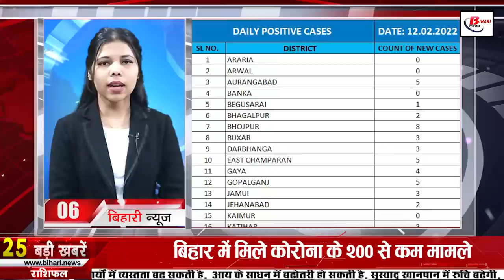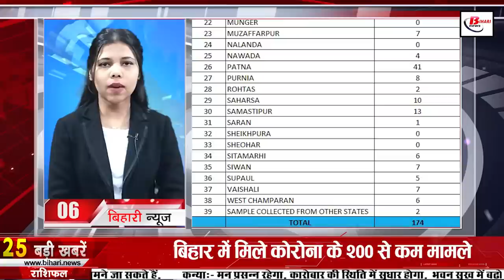Today Bihar news of 14th February 2022 Nitish Kumar,Inter exam End,Janata Darbar,Zoo Safari Rajgir.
Today Bihar news 14th February 2022 of all districts in Hindi. Info of Nitish Kumar,Janata Darbar,Bihar Police, Zoo Safari rajgir,

1. Bihar will end from today all the restrictions applicable in Bihar

In view of the continuous decrease in corona infection, the Bihar government has given a big decision in the past, under which it has announced to end all kinds of restrictions related to corona in the state from February 14. Chief Minister Nitishkumar has given this on his Twitter handle. Information has been given in this regard. Chief Minister Nitish Kumar wrote that the current status of corona infection was reviewed today. In view of the continuous decrease in corona infection, all types of restrictions have been removed from February 14 till further orders. Now all activities will operate normally with covid friendly behavior and compliance with the prescribed standard operating procedure. The district officials have been authorized to impose restrictions as per the local circumstances. After which all the new rules have been implemented from today itself.
2. Today in Bihari identity we will talk about Rameshchandra Jha

3.

Interexam2022 will end today i.e. on 14th February. Under which, in the first shift today, examination of various language subjects Urdu, Maithili, Sanskrit, Prakrit, Magahi, Bhojpuri, Arabic, Persian, Pali and Bangla subjects will be conducted under additional subject group for the students of Science, Commerce and Arts Faculty. . On the other hand, in the second shift, for the candidates of Science, Commerce and Arts, there will be additional subjects Computer Science and Multi-media, Web Tech subjects as well as for the candidates of Arts Faculty, the candidates of Yoga, Physical Education and Vocational related subjects will be examined. It is to be known that including both the shifts, only 12,594 candidates have filled the examination form.

4. Today Chief Minister Nitish Kumar will hold his

5. Now the police of Biharpolice will become smart

6. ZooSafarirajgir ready for tourists

7. Now students with outstanding fees will also be able to give matriculation examination

8. Bihar model will stop begging

9. Now the people of Bihar will get relief from frost

10. No one will be deprived of vaccination

11. On February 15, Laluprasadyadav will hear the verdict in the biggest case

12. Teacher candidates will get appointment letter before 25

13. MP sports competition is going to start soon in Bihar

14. You will get to see something very special in the Gautam place of Saran.

15. RJD released list of 21 candidates

16. Ram Manjhi showered on Lalu

17. Chief Minister Nitish Kumar responsible for increasing crime in Bihar

18. Shivam Dubey gets double happiness

19. Today's date is recorded in the history of India due to many reasons
India's first homeopathic medical college was established in Kolkata in 1881. Union Carbide, responsible for the Bhopal gas tragedy, agreed to compensate the government in 1989. Indian cricket player Kapil Dev made a record of 400 wickets and 5000 runs in 1993. Siddharth Singha's short Bhojpuri film Udhedbun was awarded on 14 February 2008. Sania Mirza entered the 2009 Pattaya Open Tennis final. Bharatiya Janata Party's female politician Sushma Swaraj was born in 1952. Indian actress Sakina Jaffrey was born in 1962. Indian politician Shyam Charan Shukla died on 14 February 2007. Today is celebrated as Valentine's Day.
20. Now let's know what were the prices of bullion market and petrol diesel

21. Even if you do not have a driving license, your challan will not be deducted, just have to do this

22. Bihar's Deputy Chief Minister Tarkishore Prasad reached Bhagalpur